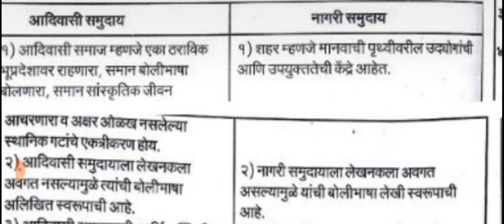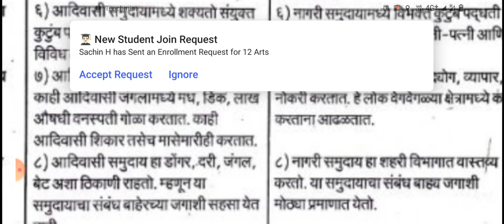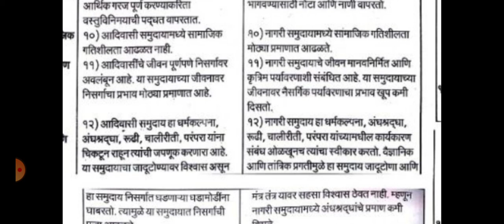समाजशास्त्र इ 12 वी घटक 2 आदिवासी व नागरी समुदाय वैशिष्ट्ये व फरक स्पष्ट करा बद्दल माहिती